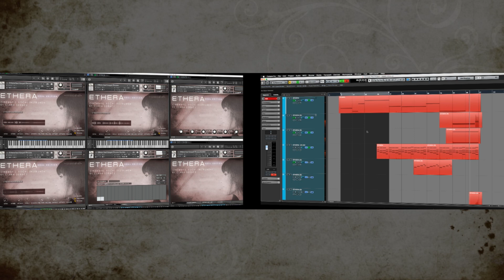Zero-G ETHERA SOUL EDITION - Demo 2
A demo of the new ETHERA SOUL EDITION, the sequel to Zero-G ETHERA Cinematic Vocal Instrument.
Demo created by Stefano Maccarelli and Clara Sorace.